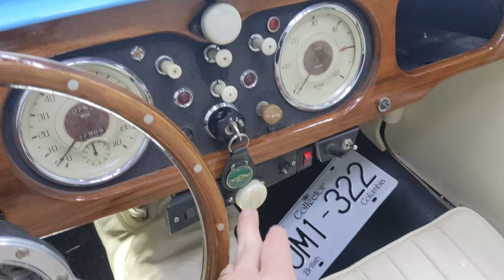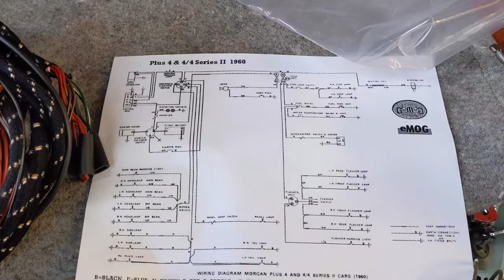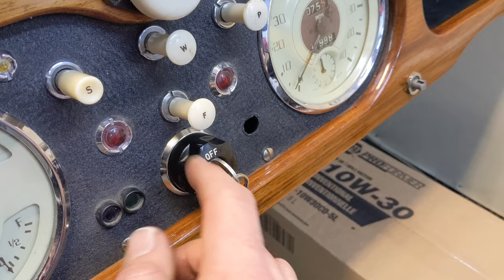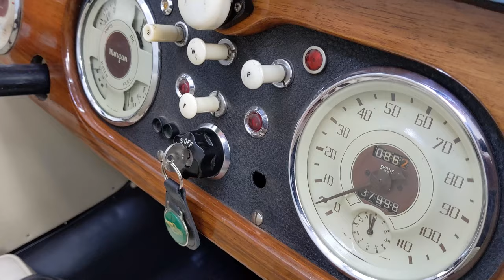Fixing the wiring mess in this 1955 Morgan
In this video we replace a custom wiring harness-gone-wrong with a factory in a 1955 Morgan Plus 4 with a correct Autosparks replacement wiring harness and loom.